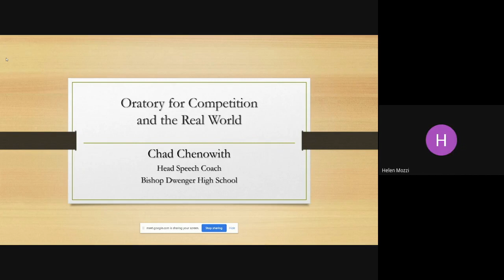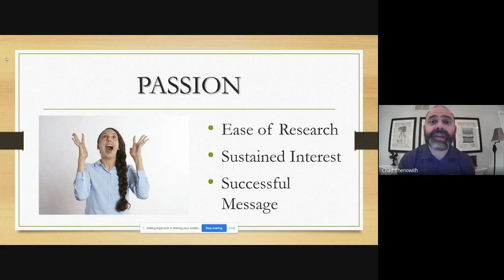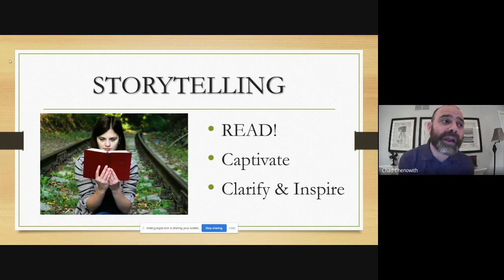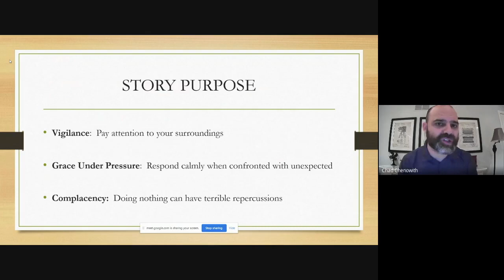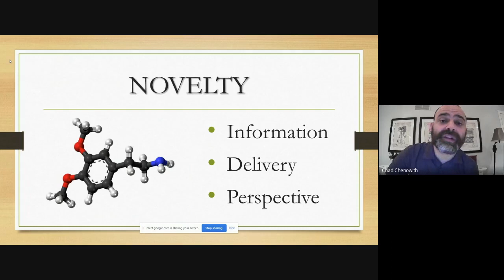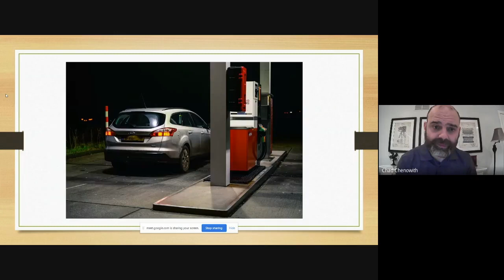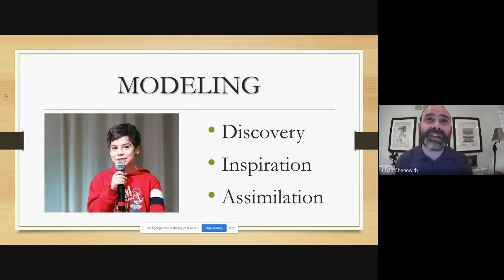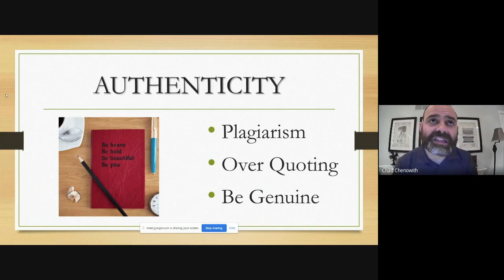IHSFA Coaches Conference 2020 - Oratory For Competition & Life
Presenter: Chad Chenowith
Bishop Dwenger HS